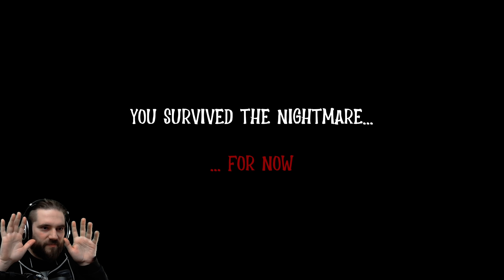Diese Frau verfolgt mich und lacht mich aus! A Dark Nightmare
A Dark Nightmare | Deutsch German | Full Game | Horror Game | Gameplay Let's Play

Kannst du diesem Horror Game Albtraum entfliehen, bevor dich die lachende Lady erwischt? Hierzu musst du sechs von ihren Gegenständen finden und dann zu seinem Auto zurück. Spannung pur.